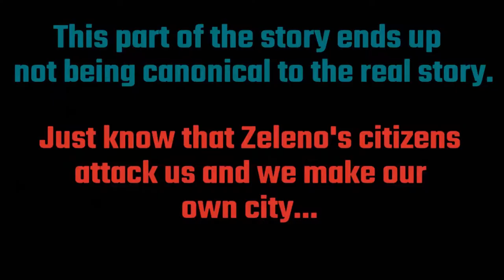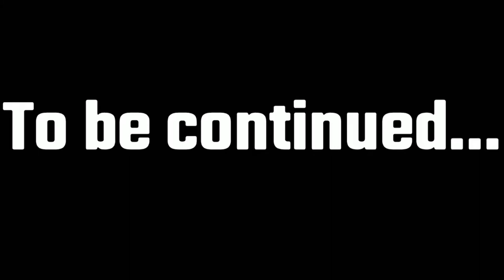Unturned Apocalypse Movie (Console RP)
This is a movie of the story of our apocalypse rp series on console. Episodes 1-11 are included. It’s basically a supercut of canonical story. Episodes 5-11 are more canon than episodes 1-4.